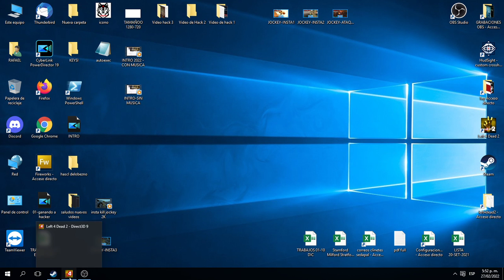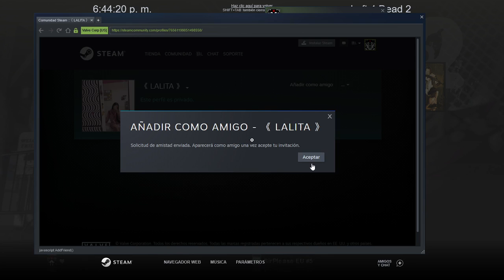🔴 Left 4 Dead 2 - Viernes de vanillon!!